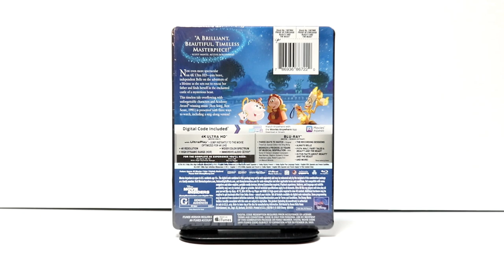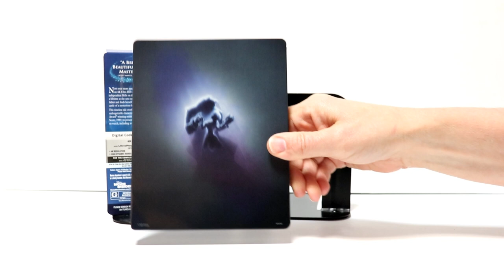Beauty and the Beast Best Buy Exclusive 4K Ultra HD Blu-ray Steelbook Unboxing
Check out my unboxing of the Disney animated Beauty and the Beast Best Buy Exclusive Steelbook on 4K Ultra HD Blu-ray!

Purchase your own 4K Blu-ray

These are the bags I use to protect my Steelbooks and Slipcovers: